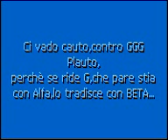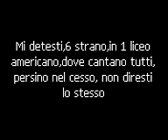G.G. Plauto - D.Capocetti TESTO+ KARAOKE!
Gia che c'ero... ^_^